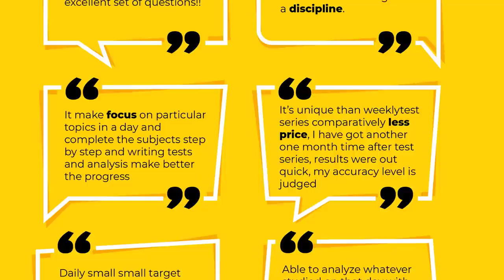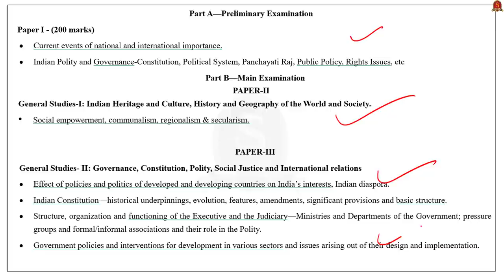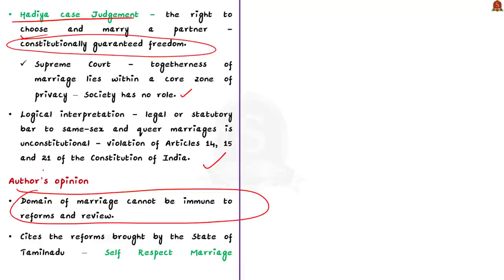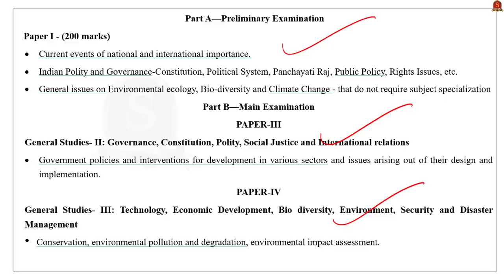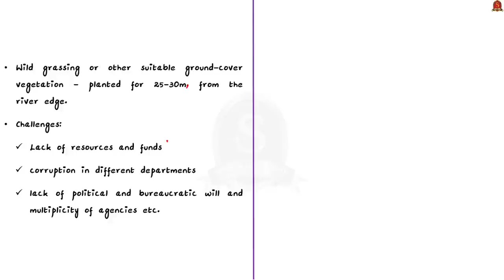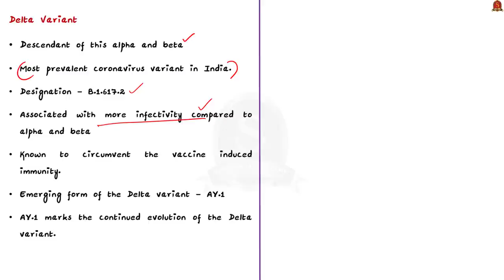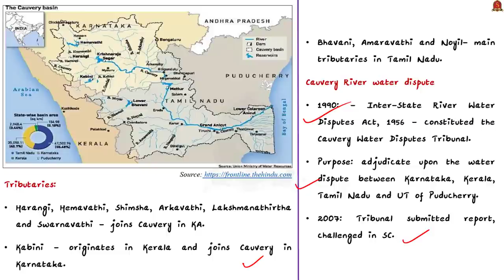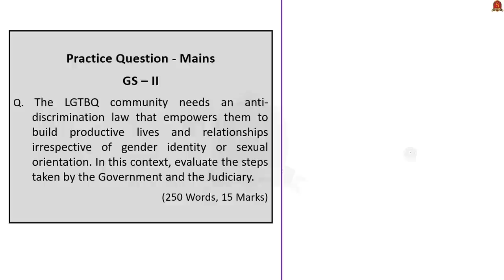The Hindu Daily News Analysis || 19th June 2021 || UPSC Current Affairs || Prelims 2021 & Mains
►►Introduction - 0:00
►►List of Topics - 1:24
►►Time-Stamping of news articles:
1. In India, looking beyond the binary to a spectrum (Editorial) - (LGBTQIA+ community - Developments in other countries, 2005 - the Constitutional Court of South Africa, Same-Sex Relationships Act 2008, 2015 - the Supreme Court of the United States, Arun Kumar and Sreeja case, Hadiya case Judgement, Self Respect Marriage) - 1:29
2. Pandemics part of draft Master Plan 2041 - (Master Plan for Delhi (MPD)-2041, MPD on tackling environmental pollution in Delhi) - 8:27
3. Delta variants found in four samples from lions - (Asiatic lion, Delta Variant) - 13:36
4. Stalin opposes Yediyurappa’s stand on Mekedatu project - (Mekedatu Project, River Cauvery - Tributaries, Cauvery River water dispute) - 17:34
5. Practice Prelims Questions - 21:04
6. Practice Mains Questions - 23:52

Important topics such as MarriageRightsofLGBTQIA MasterPlan2041 CauveryMekedatu AsiaticLionsAndCOVID19 are vividly discussed in UPSC Civil Services Exam Perspective in this video, with a special Practice cum Revision session in the end.